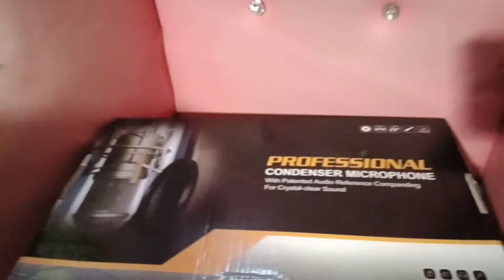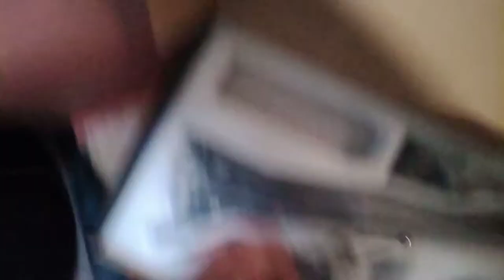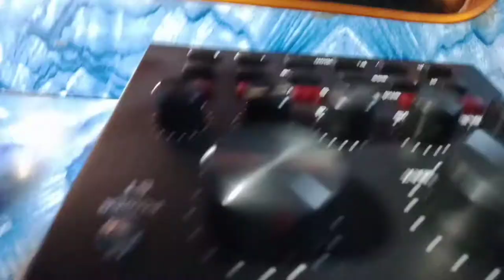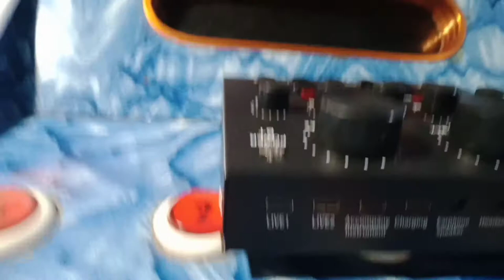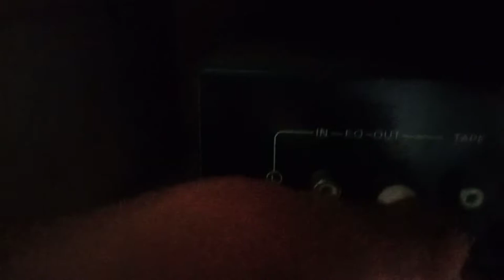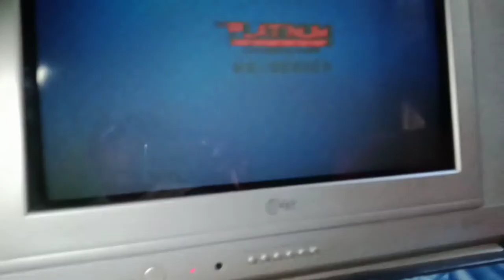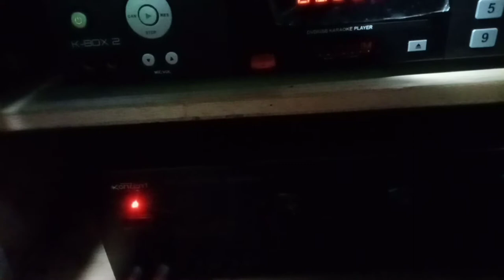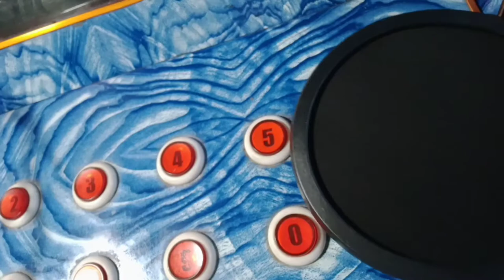BM 800 condenser microphone full review, (unboxing set up to videoke test,)song #120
BM 800 condenser and sound card
set up to videoke
for intertaiment porpose only